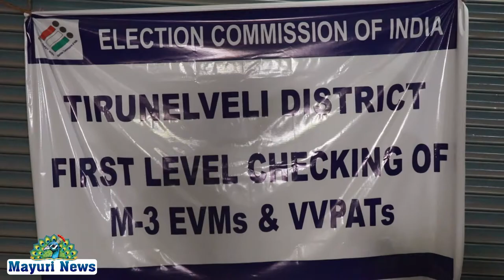சட்டமன்ற தேர்தலுக்கான வாக்கு இயந்திரங்கள் | கொண்டு செல்லும் பணி | COLLECTOR VISHNU IAS | MAYURI NEWS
சட்டமன்ற தேர்தலுக்கான வாக்கு இயந்திரங்களைக் கொண்டு செல்லும் பணிகளை தேர்தல் நடத்தும் அலுவலரும் மாவட்ட ஆட்சித் தலைவருமான விஷ்ணு ஆய்வு செய்த பணிகளை துவக்கி வைத்தார் தமிழகத்தில் வரும் ஏப்ரல் 6-ஆம் தேதி சட்டமன்ற தேர்தல் நடைபெற உள்ளது இதனை தொடர்ந்து மாவட்டங்களில் தேர்தலுக்கான அனைத்து பணிகளும் தீவிரமாக நடைபெற்று வருகின்றன நெல்லை மாவட்டத்தில் உள்ள 5 சட்டமன்ற தொகுதிகளுக்கும் வாக்கு இயந்திரங்கள் ராமையன்பட்டி சேமிப்பு கிடங்கில் வைக்கப்பட்டுள்ளது வாக்கு இயந்திரங்கள் தொகுதிகள் கொண்டு செல்வதற்கான தேர்தல் நடத்தும் அலுவலரும் மாவட்ட ஆட்சித்தலைவர் விஷ்ணு ஆய்வு செய்தும் பணியைத் தொடங்கி வைத்தார் இதனைத் தொடர்ந்து தேர்தல் அலுவலர்கள் உதவி தேர்தல் அலுவலர்கள் இந்த இயந்திரத்தை சரிபார்க்கும் அதனை அந்தந்த பகுதிகளுக்கு கொண்டு செல்வதற்கான பணியினைத் தொடங்கினர்

Vishnu, the Returning Officer and District Magistrate, has inspected the work of carrying the voting machines for the Assembly elections. District Collector Vishnu started inspecting the ballot machines to be taken to the polling booths.